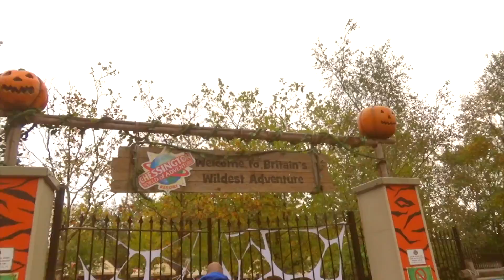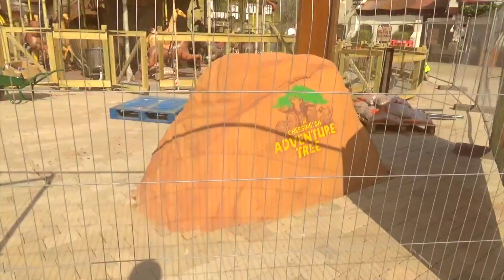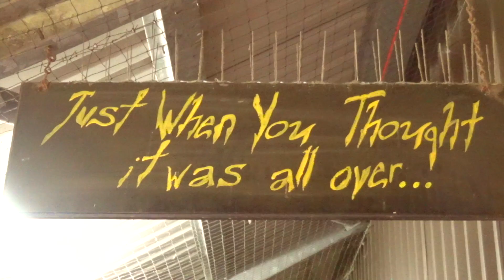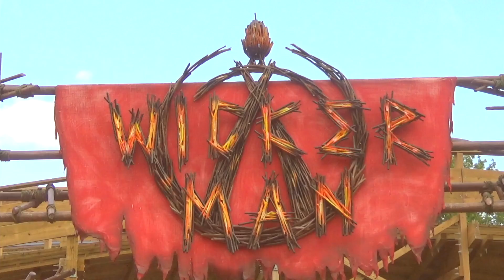Powers Towers Productions in 2018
It's finally here! Now you can see the best of PTP in 2018, with a little bit 2017 too!